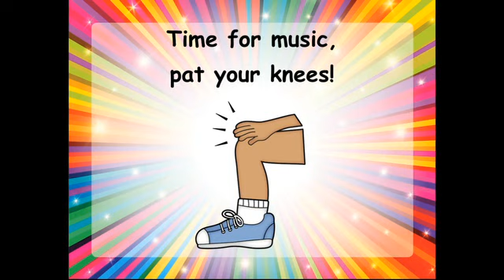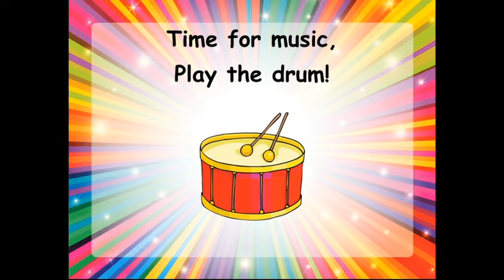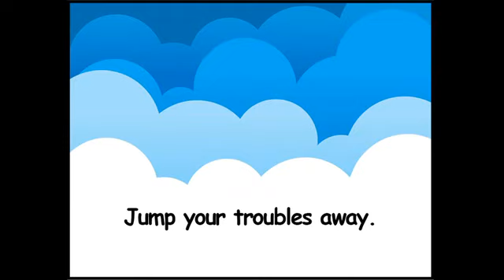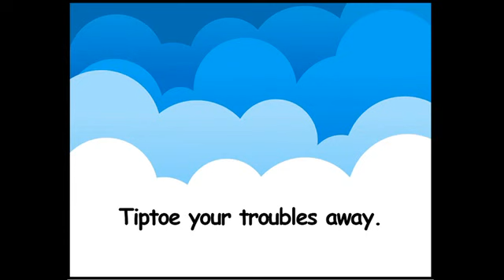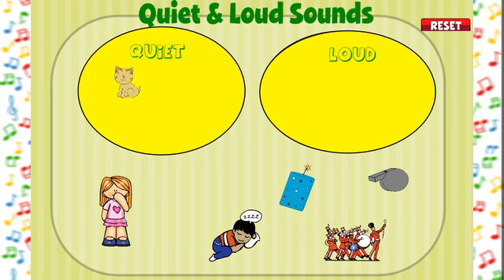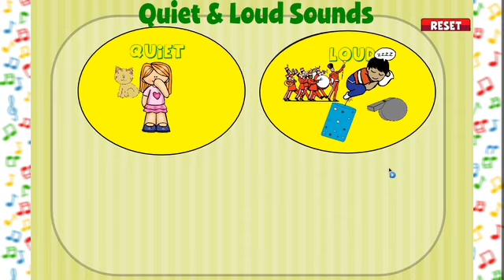Quiet and Loud Pt 1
Created for Mobile Music 4 Kids students. Enjoy